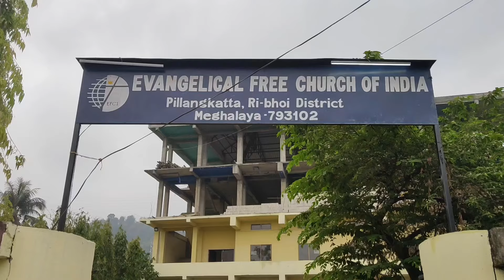EFCI Thalai Inkantuo Programme Pilankata Gauhati